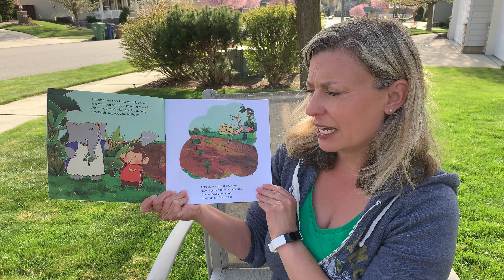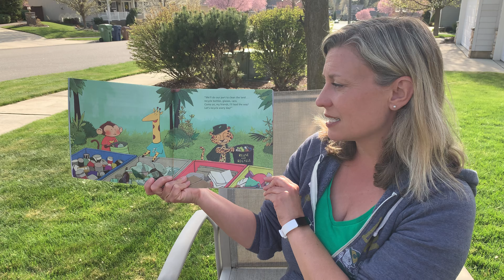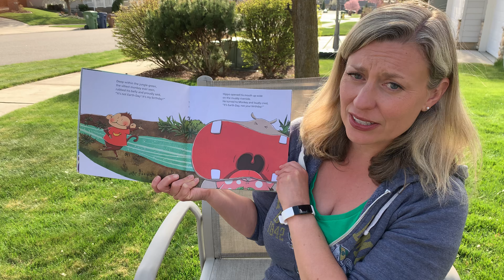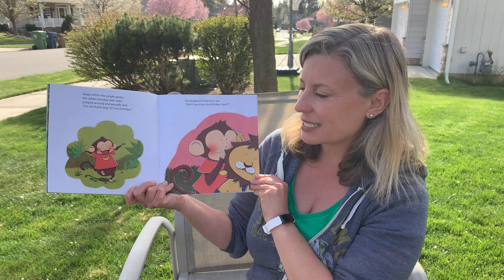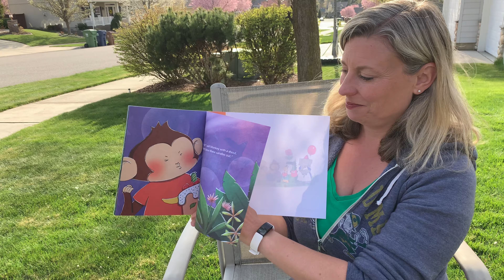Earth Day Book